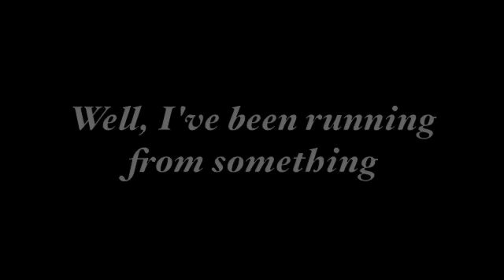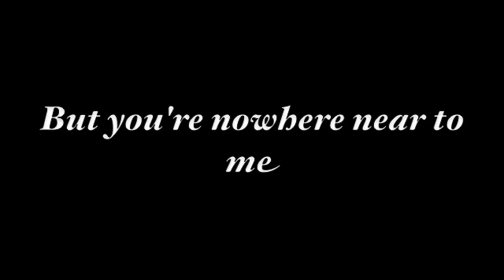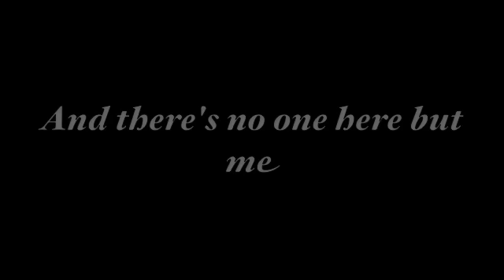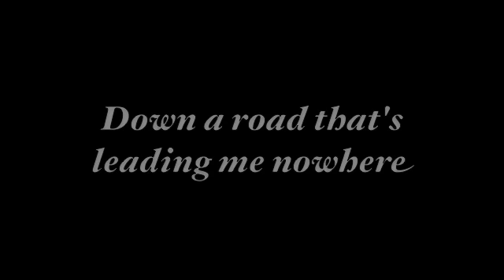Augustana: Twenty Years Lyrics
Hello all!!! This is one of my absolute favorite songs :) Augustana is amazing! I went way simpler than I normally do with my videos (there is way less backgrounds that normal lol) because I wanted to enforce the lyrics to the song and not cause any distraction :) As always, please enjoy!

Artist: Augustana
Song: Twenty Years